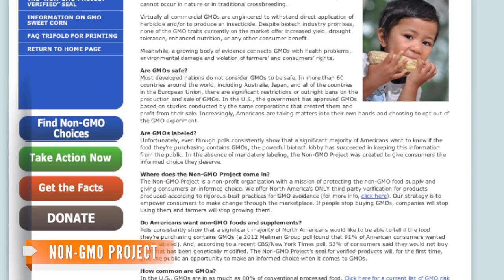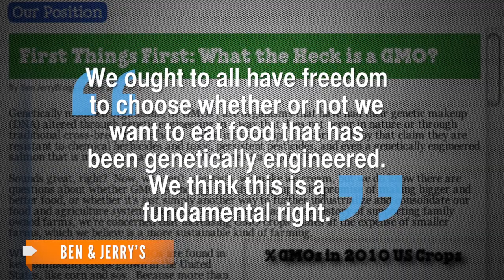Ben & Jerry's Ice Cream Going GMO-Free by 2014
The ice cream maker claims it's already about 80 percent free of genetically modified organisms.